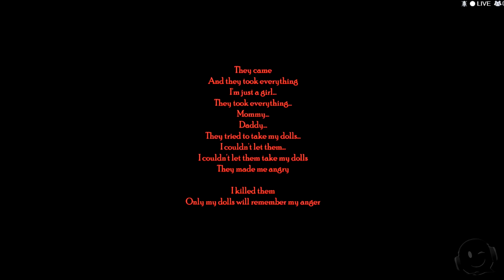Timore Inferno: Eu tenho certeza que você não jogaria esse jogo.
Em TimoreInferno você entra em mundo no qual se passa no inferno, e precisa sobreviver ou estará morto pela segunda vez, este é um jogo Indie e foi disponibilizado gratuitamente, mas agora está no valor de R$ 10,49, veja o porque não recomendo este jogo.

CONFIGURAÇÃO UTILIZADA:
Processador: i5 3ª Geração
Memoria: DDR3 8GB
Placa de vídeo: Asus GTX 760

Título: Timore Inferno
Género: Ação, Indie
Desenvolvedor: Vidas Salavejus
Editora: Vidas Salavejus
Data de lançamento: 1 Jun, 2016
Idiomas: Inglês

Sistema Operativo: Windows® 7/Vista/XP
Processador: CPU Intel® Pentium® 4 2.0 GHz
Memória: 2 GB de RAM
Placa gráfica: 512 MB
DirectX: Versão 9.0
Espaço no disco: Requer 320 MB de espaço livre

►►►►►►►►►►SEJA MEU PATRONO◄◄◄◄◄◄◄◄◄◄

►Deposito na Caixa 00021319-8